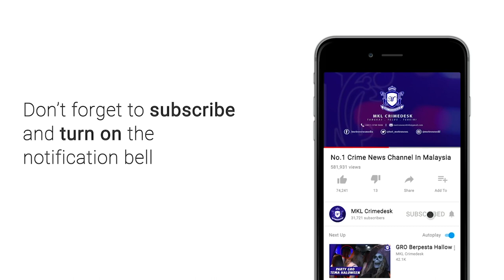MKL Crimedesk | Wanita Warga Myanmar Maut Ditikam Adik Ipar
Tak sanggup melihat adik perempuannya dipukul suami.

Seorang wanita nekad menyelamatkan situasi, namun bertukar tragedi berdarah selepas dia maut ditikam adik ipar sendiri.

Kejadian berlaku kira kira jam 8 malam tadi di Court 4, USJ 7, Subang Jaya

Timbalan Ketua Polis Daerah Subang Jaya Supritendan Amihizam Abdul Shukor berkata, pertengkaran suami isteri itu bermula jam 7 malam.

Ia berpunca daripada suspek yang berang dengan isterinya berusia 33 tahun kerana tidak menyediakan makanan mencukupi.

Suspek yang dipercayai dalam keadaan mabuk terus mengamuk dengan menarik rambut dan menumbuk kepala isterinya.

Mangsa yang turut berada di ruang tamu cuba menenangkan suspek.

Namun dia ditikam di bahagian balakang badan mangsa.

Mangsa warga Myanmar berusia 45 tahun disahkan meninggal dunia oleh pegawai perubatan.

Manakala suspek berusia 42 tahun terus melarikan diri.

Suspek akhirnya ditahan jam 8 malam di tingkat bawah rumah.

Sebilah pisau disyaki senjata pembunuhan turut ditemui di lokasi kejadian.

Ketiga tiga mereka warga Myanmar didapati kerja di kilang sarung tangan.

Kes disiasat mengikut di bawah Seksyen 302 Kanun Keseksaan.